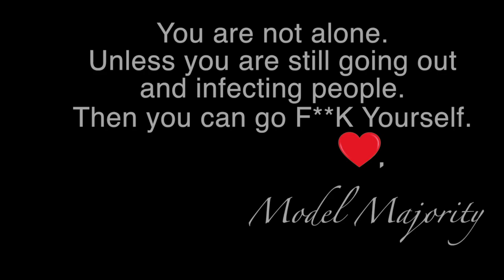All By Ourselves (All By Myself Celine Dion Quarantine Virtual Choir Parody)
Video made under quarantine to remind people they are not alone and to stay home when possible/wash their hands. Also give everyone a break from crying and eating.

A Model Majority Production
(Parody based on Celine Dion's All By Myself written by Eric Carmen and Sergei Rachmaninoff)

Written and Directed by Veronica Dang
Edited by Kevin Chew

Featuring
Rob Chen
Alex Chester
Kevin Chew (and daughters Sienna and Skyler Chew)
Veronica Dang
Christine Fang
Carol Lee
Julie Tran
Monica Villa
Viet Vo
Dewey Wynn